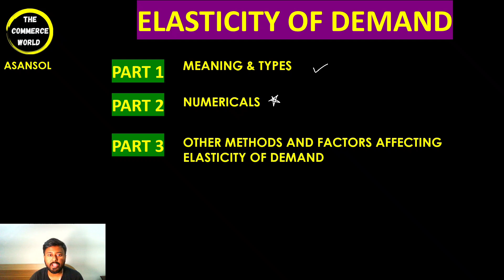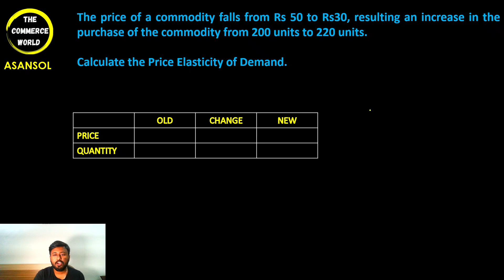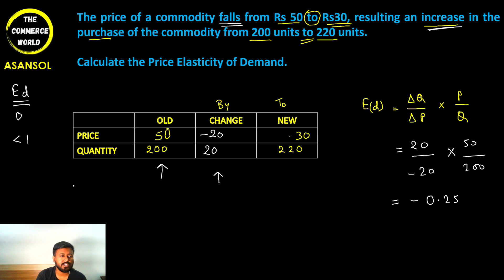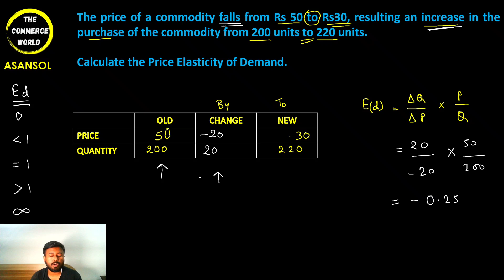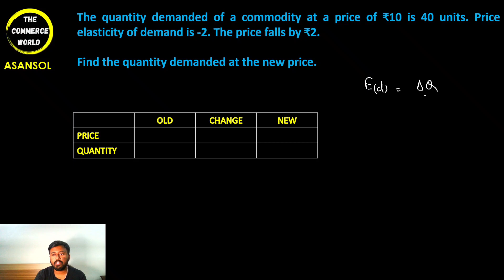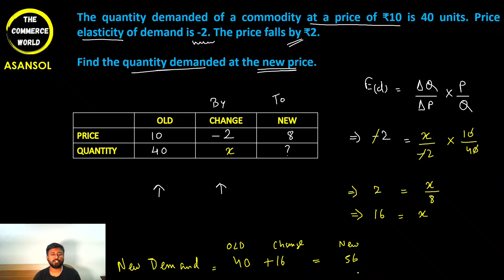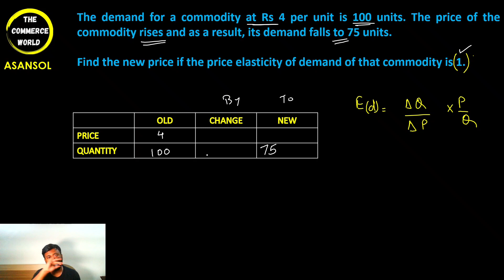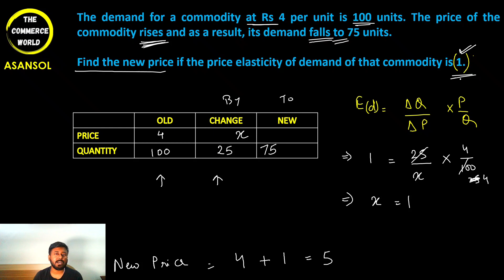Elasticity of Demand (Part 2) | [ISC Economics Class 12] | ISC 2024 Exams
Do Join these Important Social Media Links

Video Presented by Ashwin Jaiswal

Get full knowledge about Class 12 ISC- ECONOMICS

Learn the Complete ECONOMICS Chapters along with audio visual presentation.

Concepts discussed in this video are of the 4th Chapter - Elasticity of Demand as per the ISC Economics Class 12 Syllabus

Cover Topic:
elasticity of demand isc chapter 4
price elasticity of demand
class 12 economics isc elasticity of demand
isc economics class 12
price easticity of demand class 12 isc
isc class 12 economics demand
income elasticity of demand
elasticity of demand isc class 12
isc economics class 12 chapter 4
ashwin commerce world isc
isc class12 eco
isc economics class 12 2024
isc economics elasticity of demand
isc class 12 economics chapter 4